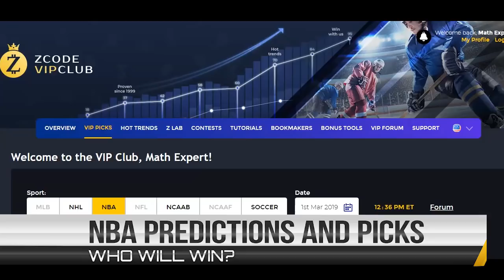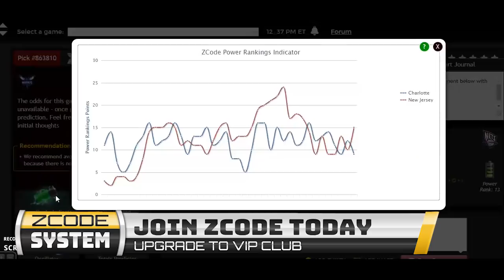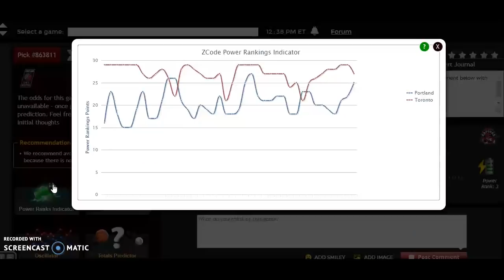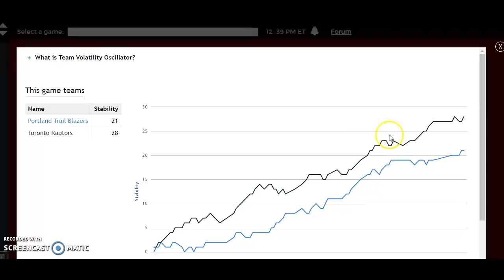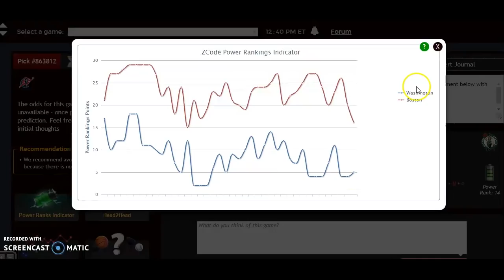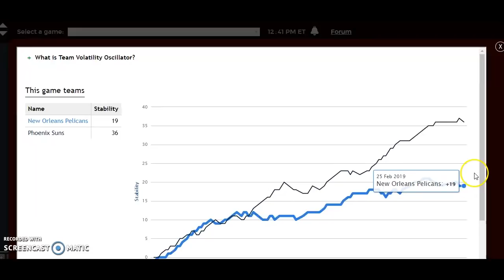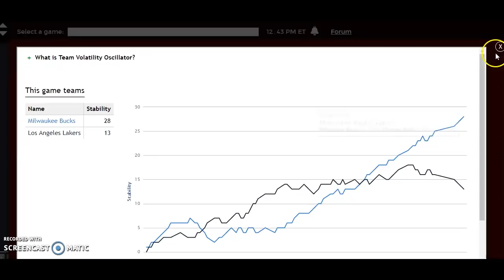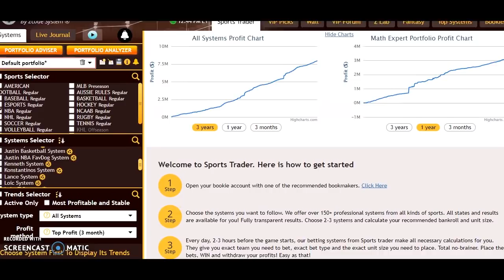NBA Picks March 1: Milwaukee versus Los Angeles Lakers tops games of the day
As we enter March, the NBA nears the final push towards the playoffs. There are several games on tap for Friday, with Milwaukee versus Los Angeles Lakers heading the list. Note that all information is for games played through February 26.

Portland Trailblazers versus Toronto Raptors

Portland heads into Toronto with a 37-23 record and 13-15 on the road. The Raptors are second in the Eastern Conference with a 44-17 record and 25-6 at home. They hold a +29 to +25 advantage on the Power Ranking Indicator. Toronto is “burning hot down” having won eight of their last ten games, while Portland is “burning hot” and 7-3 over the same stretch. Both teams are among the most stable in the league according to the Team Volatility Oscillator. The Trailblazers won the first meeting between the teams at home, but will be underdogs in this one. Look for the Raptors to win in a tight game.

Betting sports
Zcode secrets
Zcode cost
Zcode pricing
codesystem review
tips to sports betting nba
sports betting
sportsbetting winning systems
z code
sports picks
sports betting
bet on sports
football picks
football system
basketball system
basketball picks
free picks